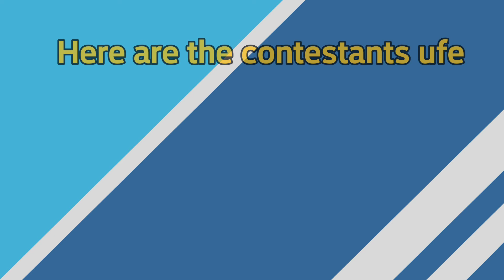Unique BFB Voting 36